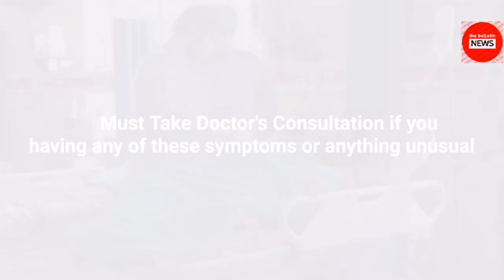Covid 19 India Update: 26 September 2021 Corona Cases in India Situation (The Bulletin News)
covid19india update
26 september 2021 news
india covid news
coronameter world
india covid
corona update 26 september 2021
latest news
when corona will end in india
coronavirus
coronavirus deaths in india today
covid19india latest
india corona news today's update
corona status
covid19india news
covid update 26 september 2021
corona vaccine
26 september 2021 cases of covid in india
coronavirus spike
todays news
india updates
covid news india
today news
26 tarikh ki news
coronavirus india
covid-19 india
coronavirus situation
india news
the bulletin newspaper
26 september corona cases in india